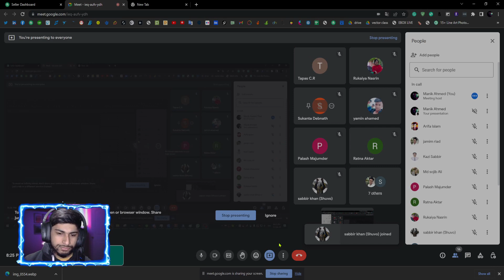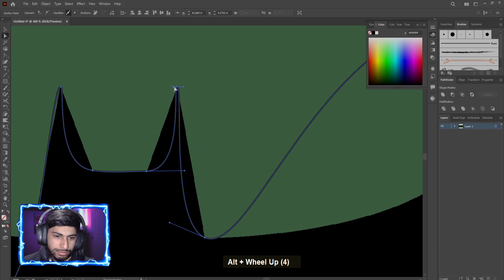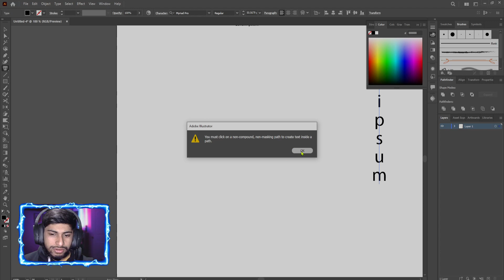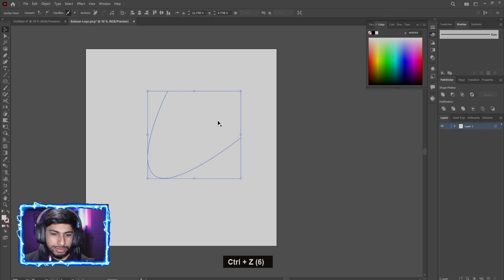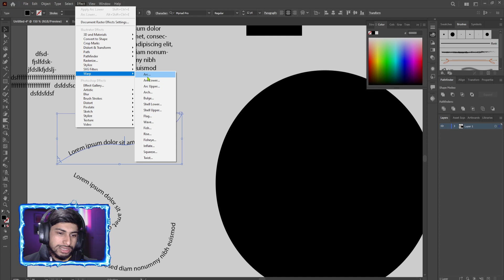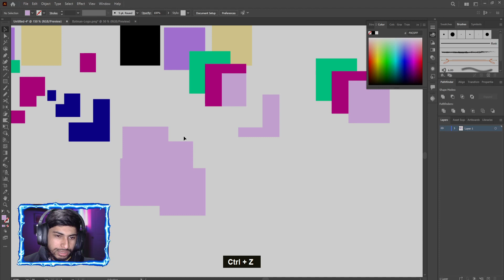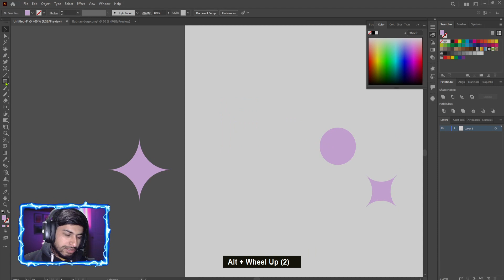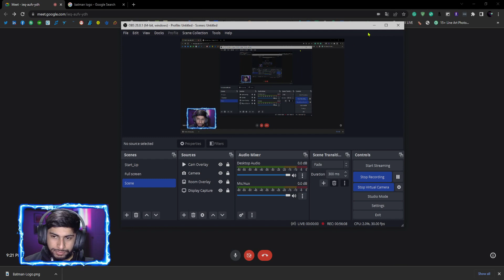গ্রাফিক্স ডিজাইন কোর্স , ক্লাস ১৩, ব্যাচ ০৩